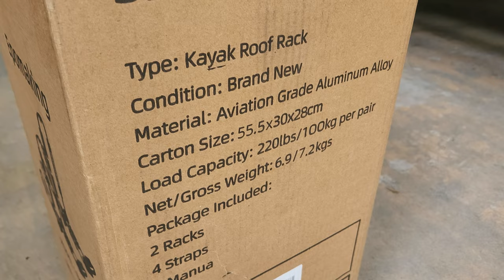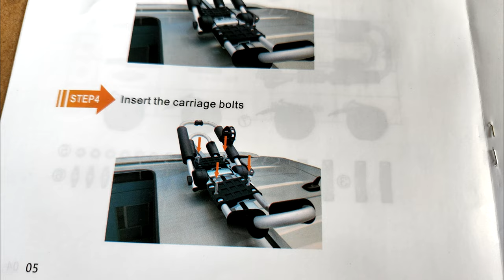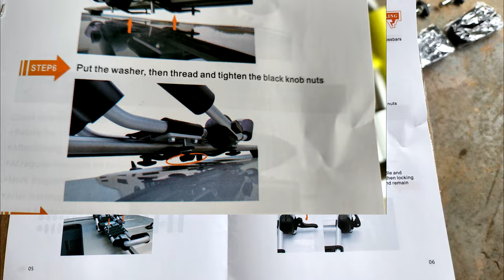Epomaking (Amazon) Kayak Folding Roof Rack, Unboxing & Install - Canoe, Ski, Surfboard, Paddle Board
Check it out on Amazon

This J-style, folding automotive roof rack is able to hold 2 Kayaks and comes in two color options Black or Yellow(Golden)
Here is a video of the unboxing and installation of the "Yellow" rack installed on a SUV.
The mounts are universal and will fit a wide range of roof rack cross bars.  Installation was easy and the Kayaks fit secure.

Music | Sweet by Declan DP & KODOMOi